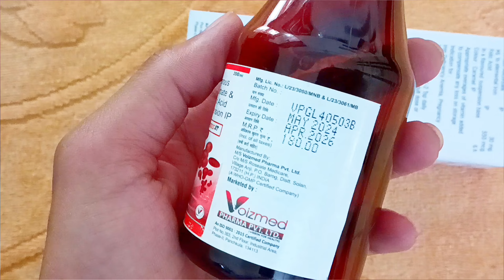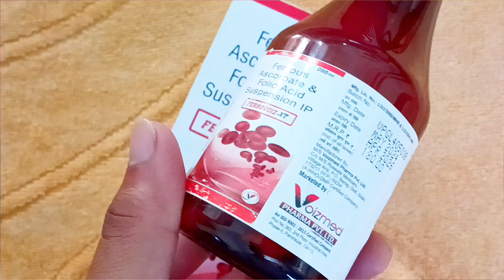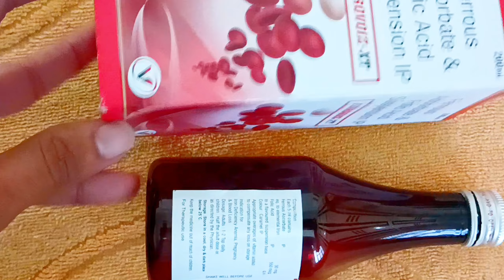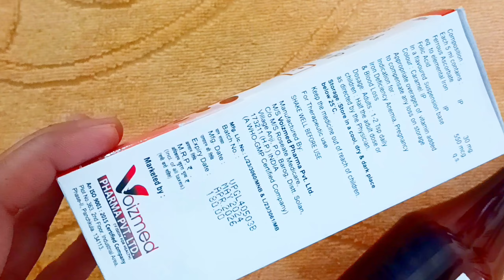Ferrovoiz-XT Syrup || Ferrous Ascorbate and folic Acid Suspension ||खून की कमी, थकान-कमजोरी रहना..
दोस्तो इस वीडियो में Ferrovoiz Xt Syrup के बारे में बताया गया है अगर आपको किसी भी प्रकार की समस्या है तो आप तुरंत डॉक्टर से परामर्श ले , इस वीडियो मे जो भी बताया गया है आप इसका उपयोग doctor की सलाह से कर सकते है. !